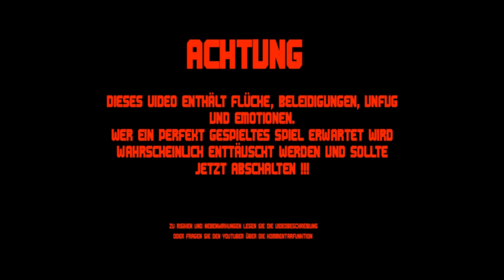Let's Play NBA 2k17 My GM - Folge 05 - Getrade (PS4/Deutsch/German)//GoddyLP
«NBA 2k17»
Basketball Spiel von Visual Concepts (2016).

«LET'S PLAY NBA 2k17 My Player»
Live und in Farbe von GoddyLP

MEIN SYSTEM:
► CPU: Intel i7-6700K ★
► Grafikkarte: MSI GTX 970 4GB ★
► Arbeitsspeicher: G.Skill 16 GB DDR4 RAM ★